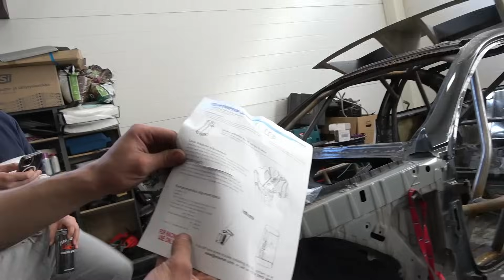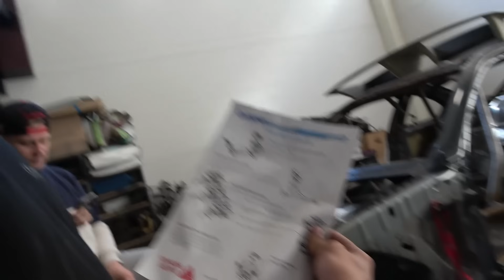TALLIKAUSI AVATTU! OFFSEASON 2 OSA 1 - Tuomi Motorsport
Omega on myity, joten jatketaan e92 rakentelua kilpa-autoksi! Käydään myös läpi mitä kaikkea Tuppu on saanut kesän aikana tehtyä omalle bemarilleen.